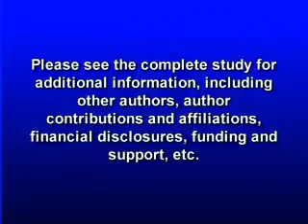LOWERING RISK FACTORS AND IMPROVING TREATMENTS LOWER HEART DISEASE DEATHS IN CANADA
Heart disease is still the most common cause of death across the globe. Over the last 30 years many western countries including the United States, have seen a drop in heart disease deaths because of behavioral changes, new medications and treatments. A new study looks at whether or not the same holds true for Canadians when it comes to handling heart disease. Catherine Dolf has more in this weeks JAMA Report.